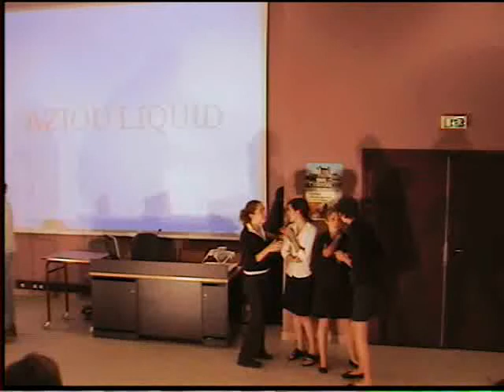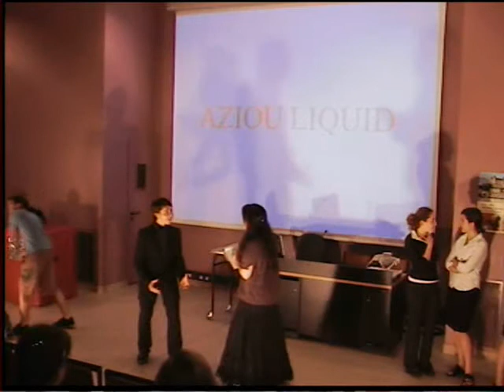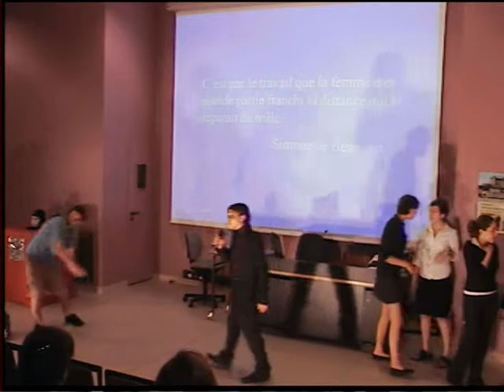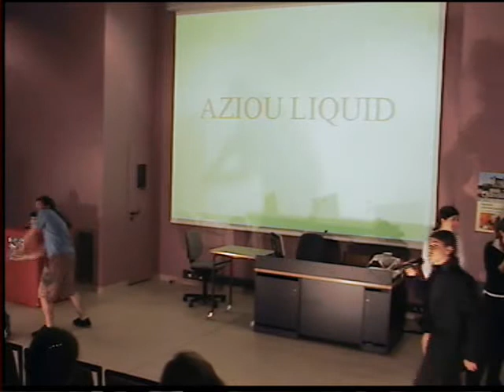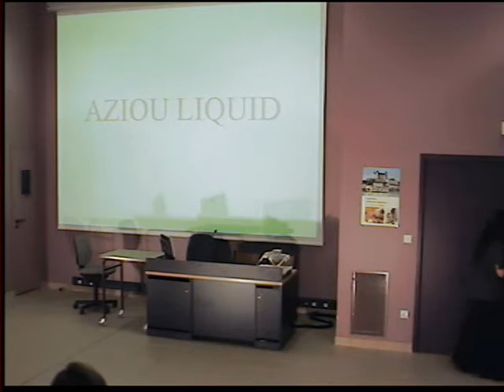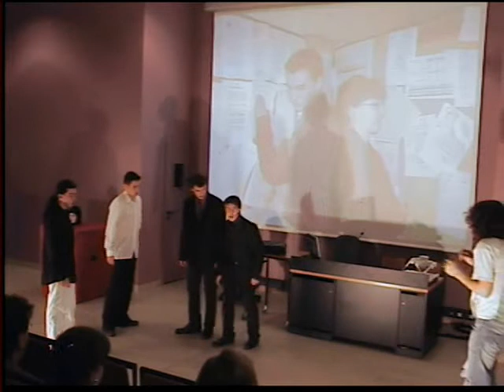Aziou Liquid (Première Partie)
Aziou Liquid, d'Olivier Brunhe, Koffi Kwahulé et François Prodromidès.
Représenté par l'Atelier théâtre de Duplessis Mornay, les 27, 28 et 29 mai 2009.